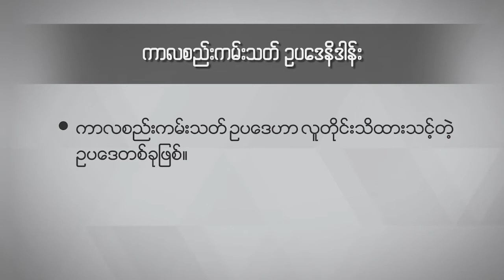DVB - ကာလစည္းကမ္းသတ္ ဥပေဒနိဒါန္း (ပထမပိုင္း)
တရားမမှုတွေနဲ့ ပတ်သက်ပြီး အများပြည်သူတွေကြားမှာ နစ်နာမှုတွေ ၊ အငြင်းပွားမှုတွေ ပေါ်ပေါက်လာတဲ့အခါ တရားရုံးရဲ့ အဆုံးအဖြတ်ကို ခံယူကြရပါတယ် ။ ဒီအခါမှာ မိမိအနေနဲ့ သူတစ်ပါးဆီက ရယူပိုင်ဆိုင်ခွင့်ရှိတဲ့ အကျိုးခံစားခွင့်တွေကို ပြန်လည် ရယူလိုတဲ့အခါ ဖြစ်စေ ၊ ကိုယ့်ရဲ့ နစ်နာမှုကို ကုစားလိုတဲ့အတွက် နစ်နာကြေး  တောင်းခံရာမှာဖြစ်စေ .. ဘယ်လို အမှုမျိုးကို  ဘယ်နေ့ ၊ ဘယ်နှစ် အချိန်ကာလ အပိုင်းအခြားထဲမှာ တရား စွဲဆိုရမယ် ဆိုတာကို ဖော်ပြထားတဲ့ ကာလစည်းကမ်းသတ်ဥပဒေပါ ပြဋ္ဌာန်းချက်တွေကို လိုက်နာကြရပါတယ် ။ကာလစည်းကမ်းသတ်ကျော်လွန်ပြီးမှ တရားစွဲတောင်းဆိုတဲ့အခါ အောင်မြင်မှု မရတော့ဘဲ ဆုံးရှုံးမှုတွေနဲ့ ရင်ဆိုင်ကြရတဲ့အတွက် ကာလစည်းကမ်းသတ်ဥပဒေဟာ လူတိုင်းသိထားသင့်တဲ့ ဥပဒေတစ်ခု ဖြစ်ပါတယ် ။ ဒါကြောင့်တဲ့ ဒီဥပဒေနဲ့ ပတ်သက်တဲ့ ဥပဒေဗဟုတတွေကို ဖိတ်ကြားထားတဲ့ ဥပဒေပညာရှင်တွေ နဲ့ ဆွေးနွေး ထားပါတယ် ။
DVB TV -